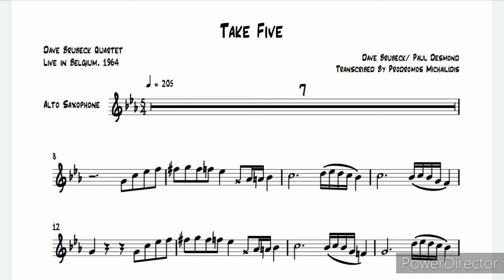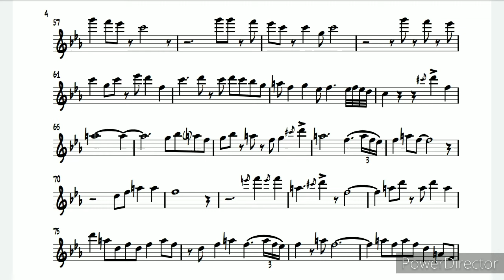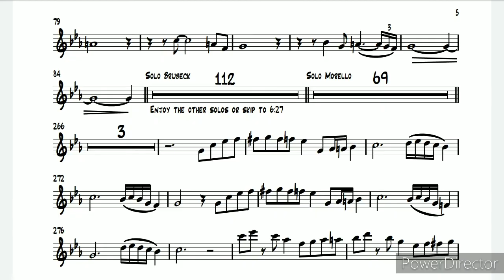Take Five - Paul Desmond🎷 transcription/ from Dave Brubeck's Quartet live in Belgium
Paul Desmond's saxophone solo transcription from Dave Brubeck's quartet live in Belgium in 1964.

Paul Desmond (alto sax)
Joe Morello (drums)
Eugene Wright (bass)
Dave Brubeck (piano)